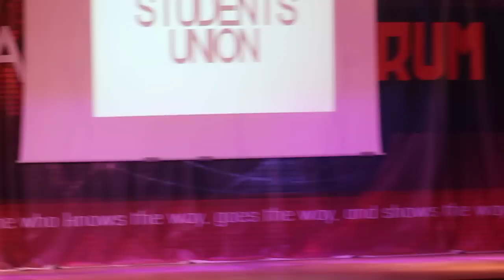O.I.S Women's day 2014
Entertainment, Little me originally by little mix cover by Nehal Haggag and Khulud Mohammed. 2014